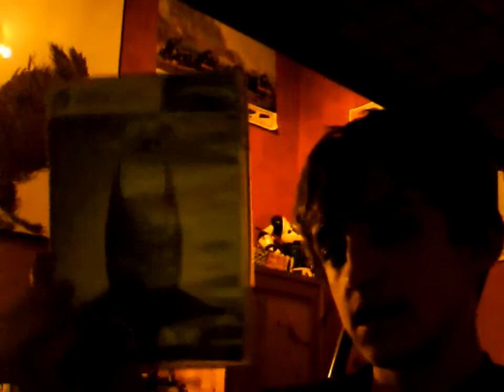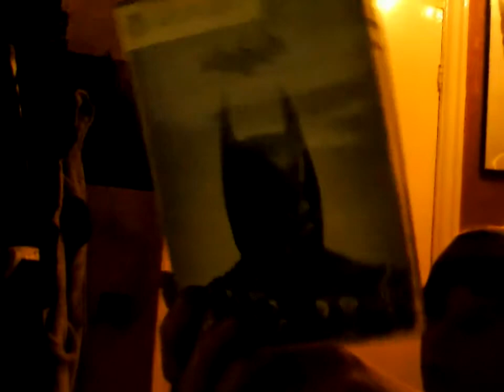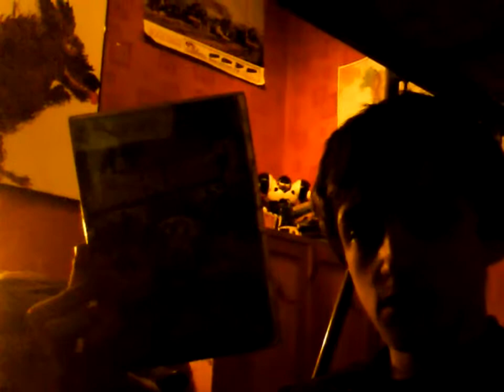Talking With Guy 2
All my rules still apply